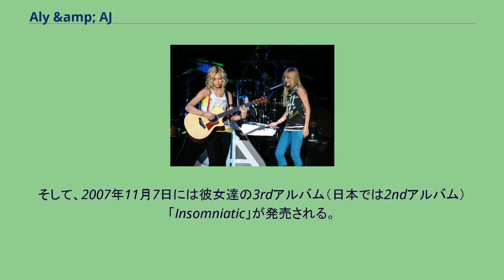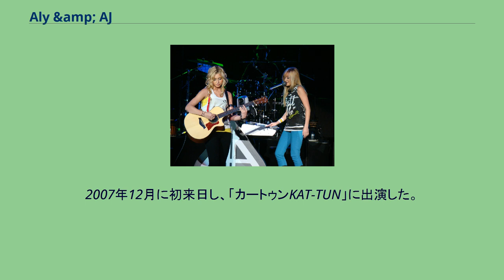Aly &amp; AJ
Aly & AJ （アリーアンドエイジェイ）は、アメリカ合衆国カリフォルニア州ロサンゼルス生まれの姉妹で構成されるデュオ。
母親がシンガーソングライターという家庭に生まれる。
幼少期はワシントン州シアトルで育つ。
2人はそれぞれ6歳からピアノを習い始め、その後ギターも習い始める。
この頃から2人で協力しながら曲を作るようになる。
2人の経歴は歌手からではなく女優業からである。
歌手デビューのきっかけはレコード会社のスタッフの前で何曲かギターを弾きながら自分たちで作った曲を披露したことがきっかけで、それが気に入られデビューに至った。
また、2006年「Into The Rush」で日本デビューを果たした。
そして、2007年11月7日には彼女達の3rdアルバム（日本では2ndアルバム）「Insomniatic」が発売される。
アメリカでは2007年の7月に発売されたこのアルバムは、全米のビルボードチャートに衝撃を与える作品となった。
そしてその中の「壊れそうな愛の歌」（原題「Potential Breakup Song」）が日本のスリラー邦画「XX魔境伝説」の主題歌として使用される。
また、鈴木亜美が「鈴木亜美 Joins ALY&AJ」名義で11月28日にカヴァー曲としてシングルを発売している。
2007年12月に初来日し、「カートゥンKAT-TUN」に出演した。
同放送では小島よしおのギャグである「おっぱぴー」や流行語である「どんだけぇ〜」などを披露していた。